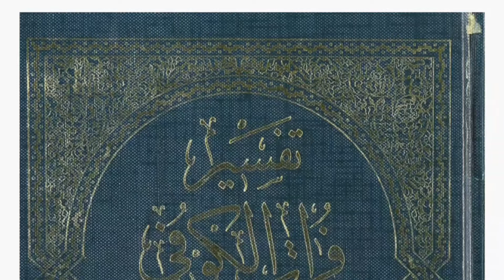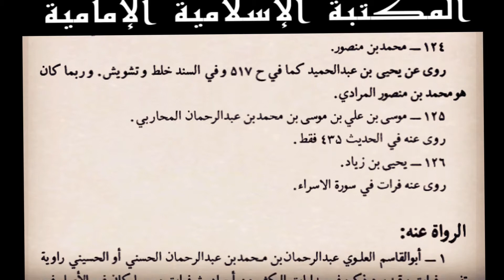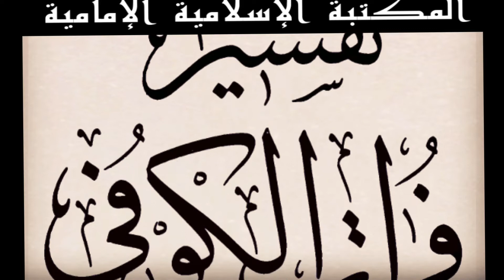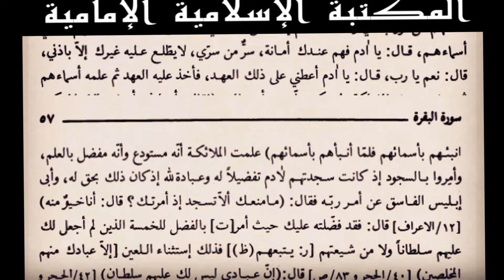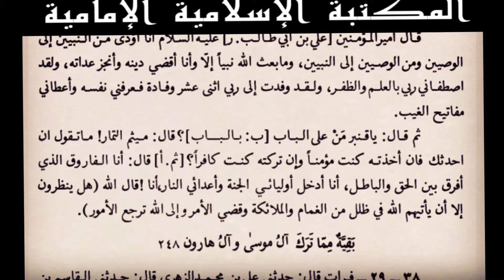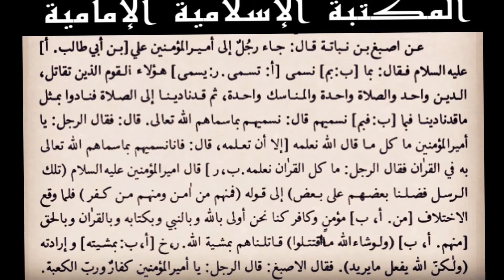كتاب إلكترونيpdf للجوال📔تفسير فرات الكوفي (تحقيق الشيخ محمد الكاظم) للتنزيل⇩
💾 للتنزيلpdf
 نسخة (تحقيق الشيخ محمد الكاظم)
نسخة أخرى
لتفسير فرات الكوفي
 (منشورات المطبعة الحيدرية)

الكتاب : تفسير فرات الكوفي
المؤلف : الشيخ أبو القاسم فرات بن إبراهيم بن فرات الكوفي
تحقيق : تحقيق الشيخ محمد الكاظم
التصنيف :  كتب التفسير
عدد المجلدات :  1
المصدر : مكتبة الشيعة
PocketBook reader
للتنزيل من الماركت مجاناً
ملاحظة :
في اليوتيوب
للتحكم في سرعة التصفح إذهب إلى :
- إعدادات الصفحة